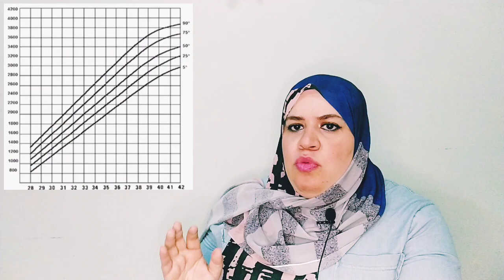كيف أزيد من وزن الجنين ؟؟ و ما هو دور الغذاء ؟؟ و هل مضادات التجلط تزيد الوزن ؟؟